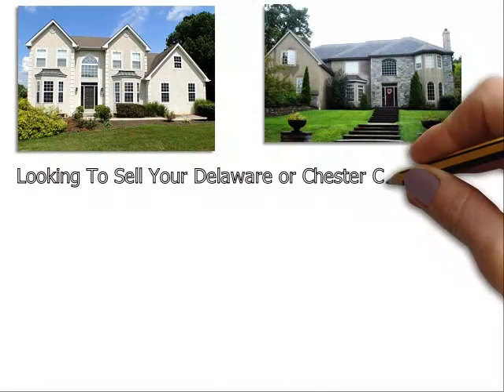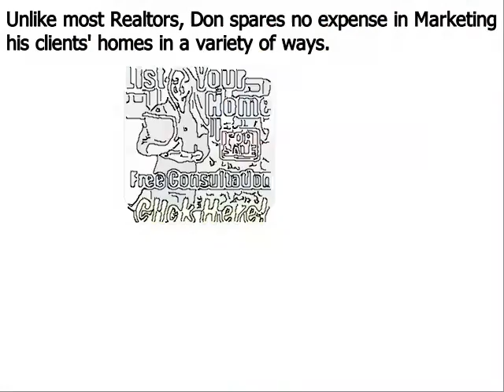Top Real Estate Agent West Chester PA - Don Dowd Group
Don Dowd has been one of the top real estate agents in Delaware County, West Chester Chester County, and Montgomery County of Pennsylvania for several years. As a premier seller’s agent, he provides insight into some common reasons sellers end up with expired listings
Top Chester County PA realtor Don Dowd has seen all types of real estate markets. And even during the major market downturn of the late 2000s, he was able to consistently sell homes and rank near the top in sales of all RE/MAX agents throughout West Chester Pennsylvania. Dowd remains one of the top selling realtors in the region because he employs numerous ‘out of the box’ marketing methods that give his clients a major competitive advantage under all market conditions. These include:
• Many more…

About Don Dowd Top Realtor West Chester PA:
Don Dowd is a RE/MAX Main Line real estate agent and member of the prestigious National Association of Realtors. Don has been in sales for almost his entire adult life and began his career in real estate at age 22. From 2010 through 2014, Don consistently ranked in the top 5 in sales out of over 3200 RE/MAX agents in West Chester, and he is poised to surpass those figures in 2015. What sets Don apart from most realtors is his ability and willingness to invest the resources necessary to properly market his clients’ homes. He accomplishes this by retaining 99% of the commissions he earns as opposed to most real estate agents that keep only 50%. His superior resources and exceptional negotiating skills make Don Dowd one of the top realtors in the region.

Top Real Estate Agent West Chester PA 19382